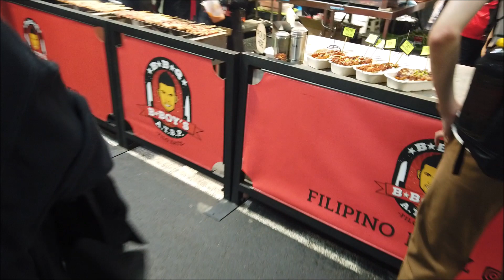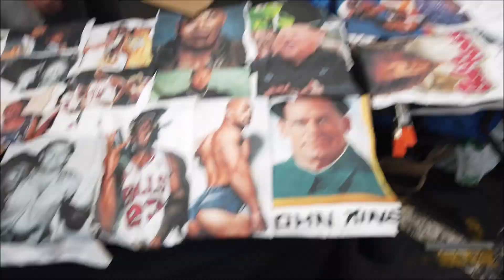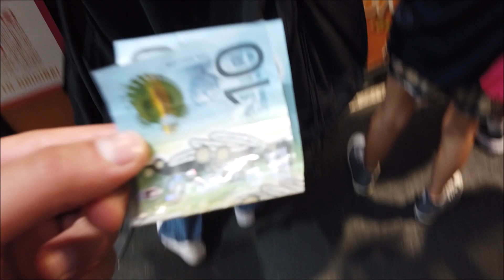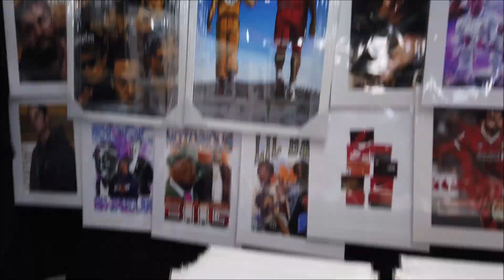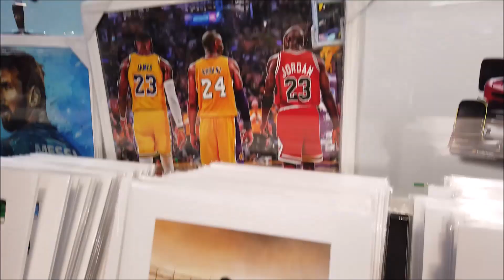AVUSTRALYA'DA YABANCI ARKADAŞLARIMLA PAZARA GİTTİK / QUEEN VICTORIA MARKET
Herkese merhaba ben Samet,
Avustralya Melbourne'de haftanın bir günü açık olan Queen Victoria Market'e gittik. Gerçekten farklı yemekler yiyerek farklı kültürden görüntüler gördük. Müsait zamanınızda mutlaka uğrayın.